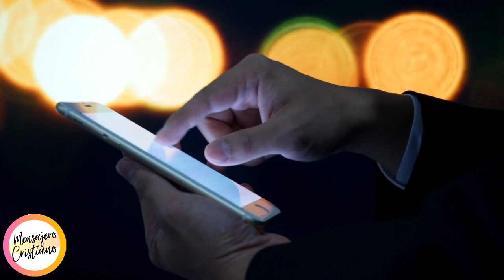Estudiante de 12 años enviado a casa por usar una camiseta de"solo hay 2 g3neros"ENFRENTA A LA JUNTA